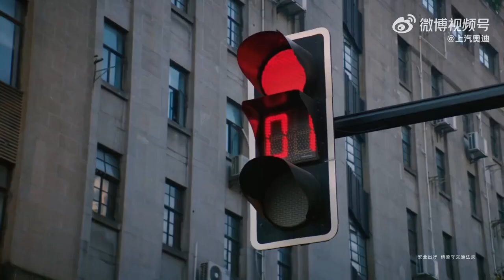[ENG SUB] Xiao Zhan's new SAIC ad short version (Aug 2, 2022) *expired